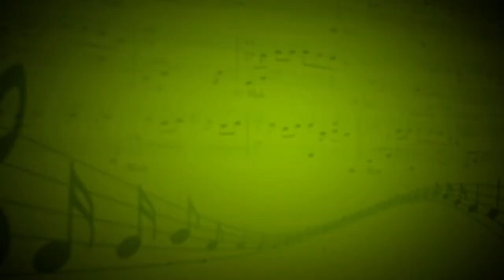The Run And Go (Twenty one pilots) - Сводный ансамбль (Ударные,вокал,гитара,скрипка) - Чергинец Н.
Ударная установка: Туркова Екатерина, Смолевская Арина, Гудашова Дарья, Бондарев Феликс, Бондарев Кирилл, Павлиашвили Богдана, Тимофей Новиков, Иванова Елизавета
Пицутти Елизавета , Музлова Евгения  - вокал, Гончаренко Алексей - бас, Чернова Анна - гитара, Большакова Елена -скрипка